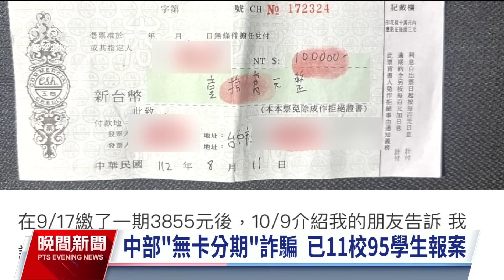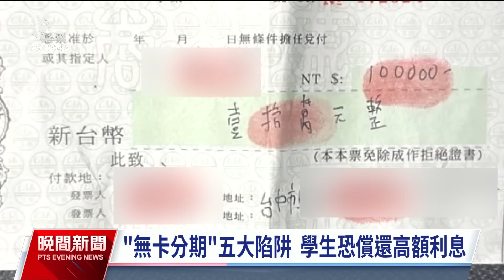中部11所大學95名學生受騙 立委促打擊「無卡分期」詐欺｜20231030 公視晚間新聞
中部爆出無卡分期詐騙案，包含逢甲、東海等11所大學，已有95名大學生報案受騙，而且人數不排除繼續增加。檢方拘提涉案3名被告，但負責招攬大學生的林姓業務員卻只被限制住居。台中地檢今（30）日已提起抗告。上午台灣學聯會召開記者會，呼籲教育部應落實防詐宣導，行政院透過跨部會合作，建立打詐規範。